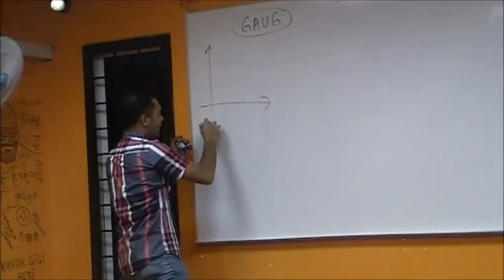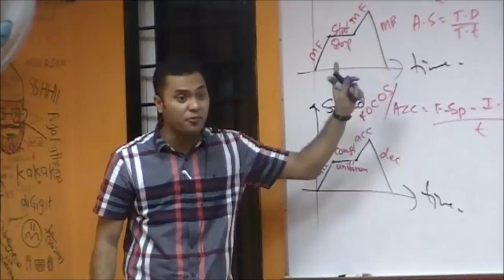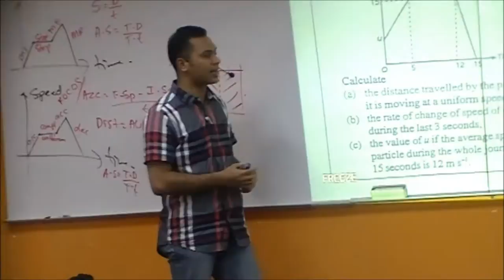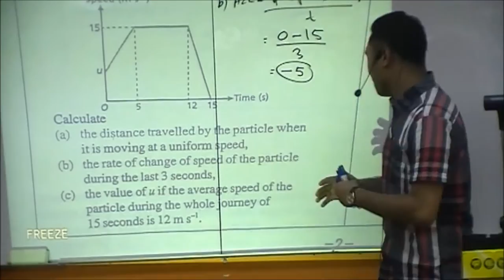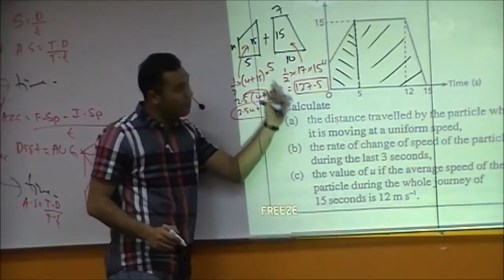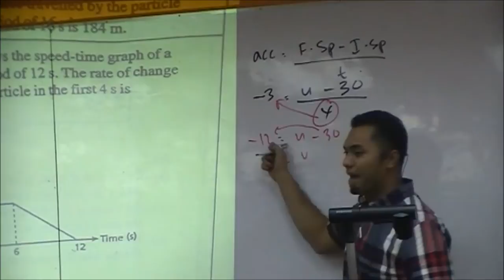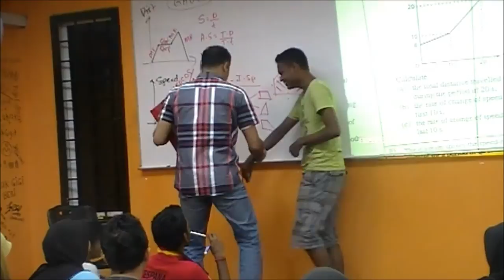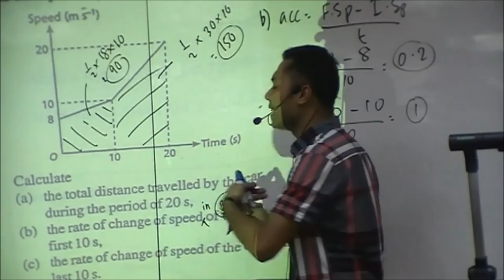Mr. Shakib - F5 Gradient & Area Under A Graph (Part 2)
F5 Maths - Area Under A Graph (Part 2) by Mr. Shakib